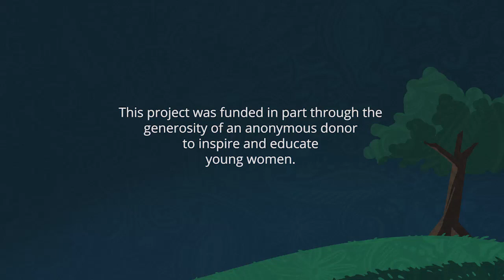KAUR - Mai Bhago | Short Animated Movie in Punjabi Audio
KAUR is for any girl who has ever been ignored or felt invisible. For any girl looking for her power. This is the true story of Mai Bhago Kaur Ji. She was an 18th century Sikh warrior princess who rallied men together to join back in the fight against the tyrannical Mughal empire, and assist Guru Gobind Singh, the 10th Sikh prophet. This story is seen through the lens of a young Sikh girl, Saibhang Kaur, in modern times. Saibhang loves science but feels the social pressure that "girls don’t belong in science club." Not sure what to do about her dreams, Saibhang Kaur thinks about giving up. But when Saibhang’s grandmother tells her the story of Mai Bhago, Saibhang discovers her courage. This film has been made available online free in celebration of International Women’s Day.